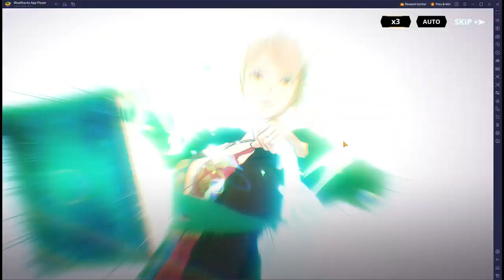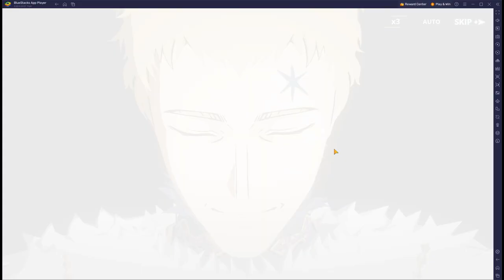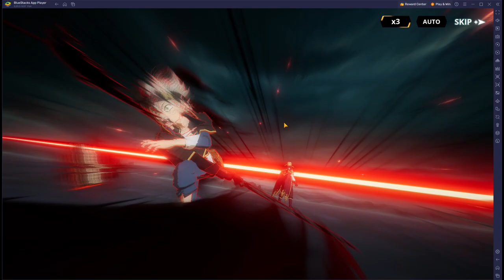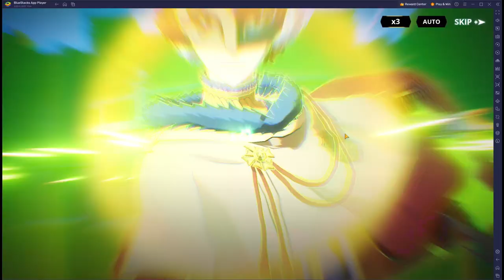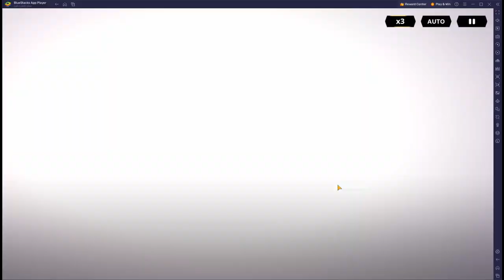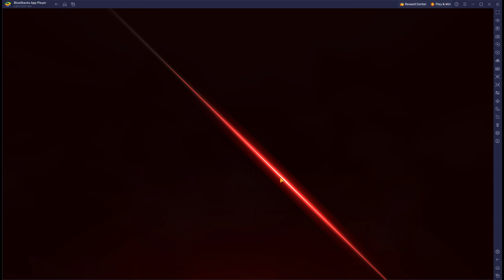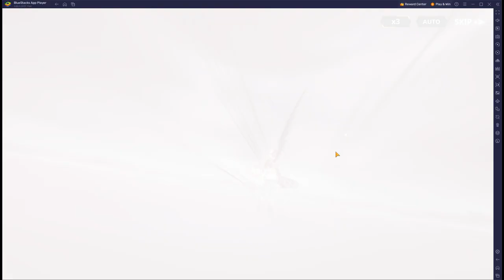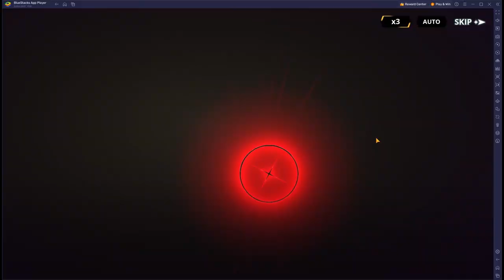F2P Upper League dailies | Black Clover Mobile